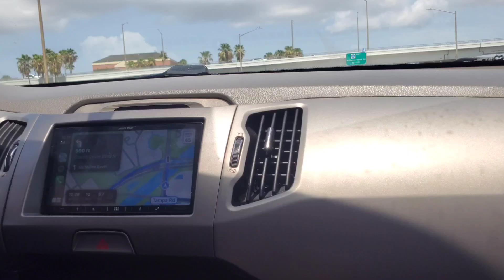going to get and trying on clothes from target